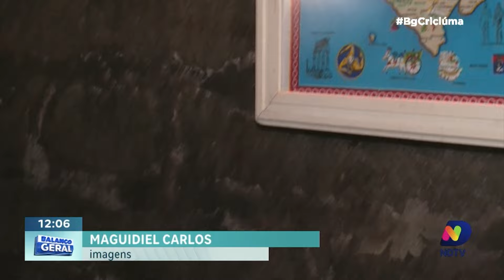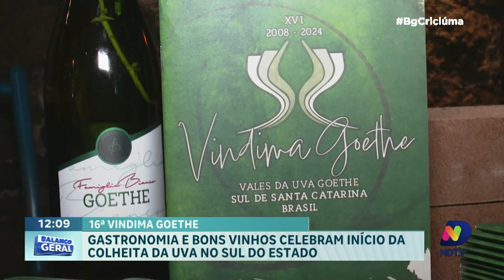Tradição e turismo: sul do estado celebra a tradicional Vindima Goethe recebendo diversos turistas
Ontem marcou o início da tradicional Vindima Goethe no sul do estado, um evento que simboliza o começo da colheita da uva Goethe, uma variedade única em nossa região.

Esta celebração enraizada na tradição é um verdadeiro espetáculo para os amantes da viticultura, onde aromas e sabores se unem para celebrar a riqueza dessa variedade.

Acompanhe de perto as festividades e os processos de colheita que fazem da Vindima Goethe um evento tão especial no sul do estado!